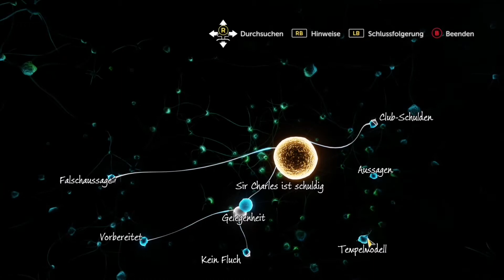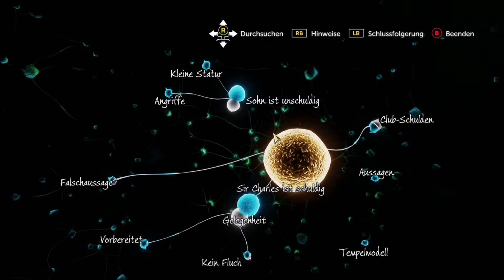#110 Sherlock Holmes: The Devils Daughter - Eine Studie in Grün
Headset alt/neu